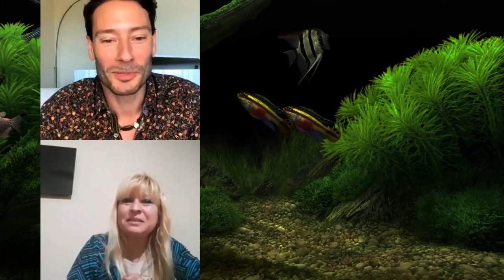Urs Buhler Chat part & recording studio Correct possition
Video of URS Buhler Sep. 21 2020  in the right position. The main video was in a mirror image.